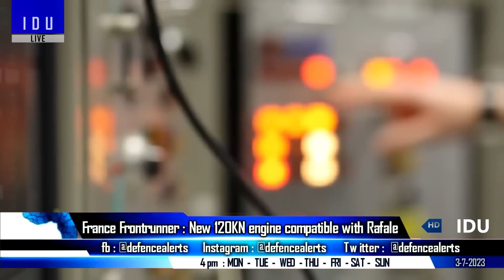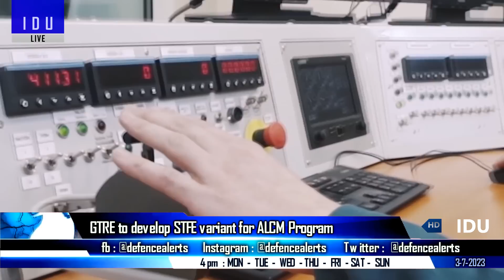Indian Defence Updates : 25 F-35 Order,Rafale New Engine,K-15 SLBM Test,Manick Engine For ALCM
1. Russian su57 Felon has begun tests of new engine flat nozzles
2. Safran offers to co-develop new core engine for AMCA, compatible with Rafale
3. Israel order to purchase 25 F-35 at $3 bn starts Gossip in India
4. India conducts test of K-15 SLBM
5. GTRE to develop STFE variant for ALCM Program
6. Indian navy takes the lead in India's HALE Class UAV Project